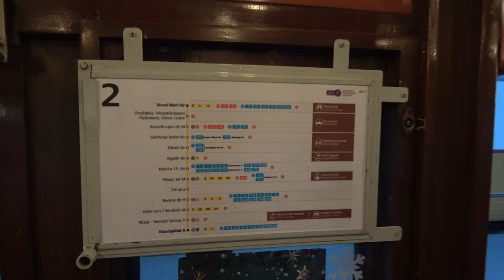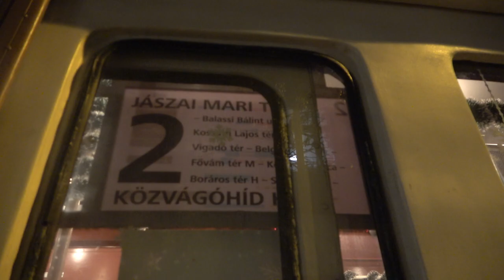2022.11.29 Budapesti adventi villamos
Bankszámla:
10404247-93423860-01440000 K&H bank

Elindult Budapesten az adventi villamos. A szerelvény változatlanul ugyanaz az UV, viszont idei évben először a fényfüzért nem tették rá, így nem is fényvillamos hanem adventi villamos néven hirdették meg.  A tavalyi adventi szezonnal ellentétben idén nem lesz Budapesten egy fényjármű sem, jelentős visszalépés tavalyhoz képest ,ahol normál forgalmi járatokból szinte mindenféle típusból készült fény változat. Nem lesz idén FényHÉV, Fényfogas ( sőt a fogaskerekűt a végleges megszüntetés fenyegeti), Fénytroli, Fénybusz stb.  Értelmetlen spórolás ez, hiszen a LED-es fényfüzérek fogyasztása jelentéktelen az UV-hoz képest 100ft-okban mérhető naponta.
Szerencsére a többi villamosos városunkban idén is lesznek fényjárművek, várható videó Miskolcról, Szegedről, Debrecenből is.

2-es vonalon ment egy kört tegnap, ott készült a videó.